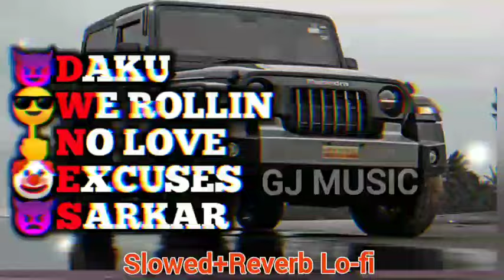😈DAKU😎We_rollin🖕No_love🤡Excuses👿 Sarkar Songs | Gangster 😈 attitude Song | Gangster 😈 of THAR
Gangster 😈 Slowed Reverb Mashup Lo-fi Song ||  Attitude_Dj_Song || Daku__No_love__Sarkar All Mashup
Gangster
Gangster 😈 SONG
Gangster 😈 attitude 😎Song
Gangster song
Gangster mashup
Gangster returns
Gangster Mashup Lo-fi Song
Gangster mashup mix
Gangster song Dj
Gangster violence Attitude Song
Gangster returns Song
Gangster Slow down Song
Gangster Slowed Reverb Lo-fi Song
Gangster Slowed Reverb
Gangster song

 Ringtone
Instagram trending ringtone
Latest new trending ringtone
Ringtone King
Newest Ringtone
New trending ringtone
new ringtone
Hindi ringtone
Viral ringtone
Hindi songs ringtone

Attitude 😎Ringtone
Happy 😊 ringtone
Sad☹️ Ringtone
Emotional 😭ringtone
Dialogue ringtone
Massage ringtone
Watsapp massage ringtone
Notification ringtone

Hindi_ringtone, Tamil_ringtone, Telugu_Ringtone, Punjabi_ringtone, haryanvi_ringtone, kannada_ringtone, English_ringtone, Nagpuri_Ringtone, Chhattisgarhi_ringtone

                     ,,,,,,,,,,,💖 THANKS 🙏 ,,,,,,,,,,,,
thanks 🙏
Next 👉 video to👇
                     ,,,,,,,,,,,💖 THANKS 🙏 ,,,,,,,,,,,,